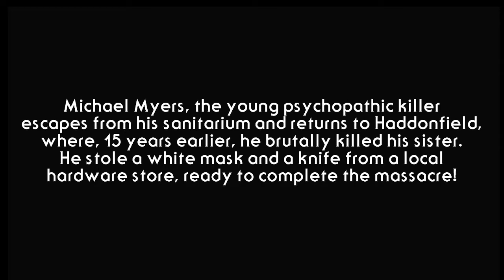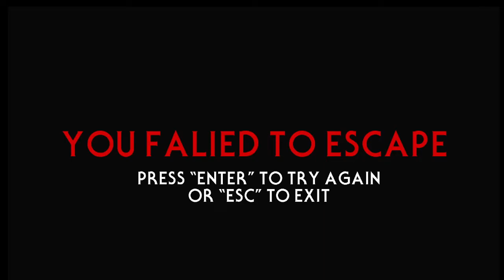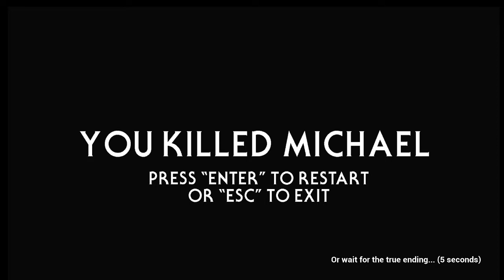Let's play (another) Halloween (SURPRISE ENDING)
Yet another rad fan made Halloween game. Watch till the end for a surprise ending.